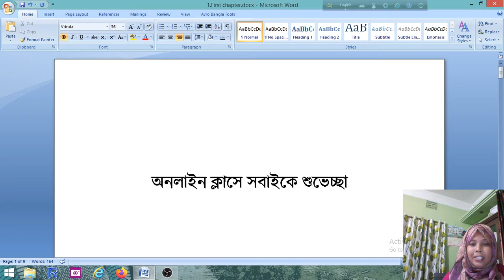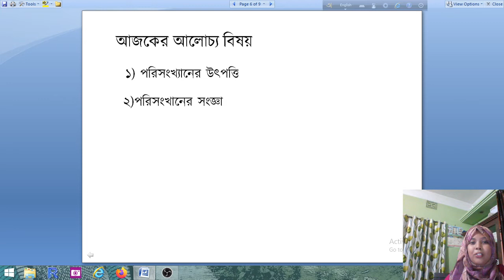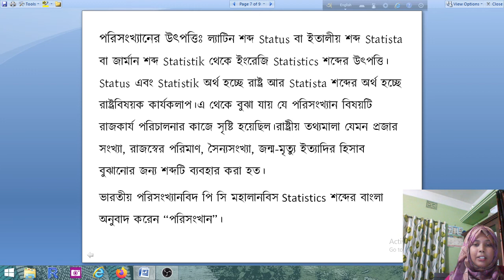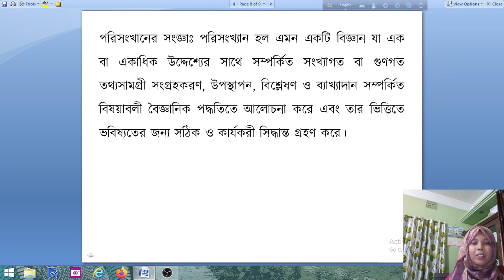দ্বাদশ শ্রেণির Online class: পরিসংখ্যান ,shyampur college,Rangpur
মোছাঃ লুবনা ইয়াসমিন, প্রভাষক( পরিসংখ্যান)।
শ্যামপুর মহাবিদ্যালয়, শ্যামপুর সদর,রংপুর।
একদাশ দ্বাদশ শ্রেণির shyampur college